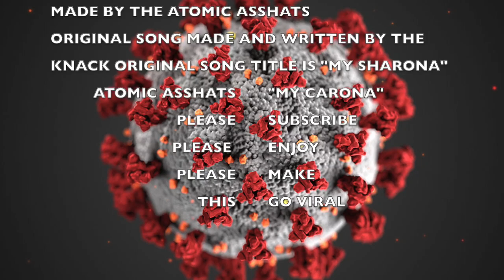My Corona (Parody)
This is a parody of the Song "My Sharona" by the Knack. Lyrics are written by Atomic Asshats (Copyright).

Lyrics:

I hear your feeling sickie-sick
Give me a lick
Get me out of work with MY CARONA

Maybe we should swap some spit
Just a bit
Get that sickness INSIDE CORONA

Give me just a drop
from your cough
Only need a little bit
share the wealth
fuck my health
I just need a little ti- aye- aye -aye aye- ime off!

I got me my Carona!

Hey Miss are your sick
please say your sick
Share with me your DIVINE CARONA

Open your mouth on me
dont be a tease
Come hither and MULTIPLY CORONA

from your cough
Gonna get
two weeks
quarantine with my aye aye aye aye aye ow!

Girl i hope you get to me
ge- get to me
Give me that Sweet and Sour SICK CORONA

I hope you kick my ass
yeah kick my ass
With the sickest kung FLU CORONA

from your cough
share the wealth
fuck my health